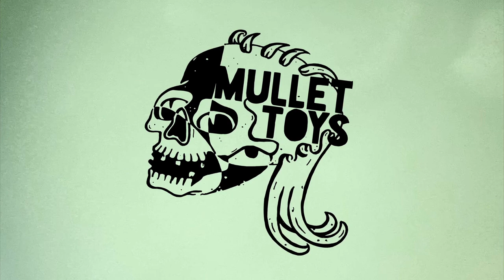MULLET TOYS ART BY JAKOB IVARSSON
New series of odd figures casted and handmade in 90 A hardness polyurethane (skateboardwheel rubber) and a few made in concrete. Urban style art. Figures carries titles like
"Zombie Moustache Freak" and "Streetfighter". Enjoy